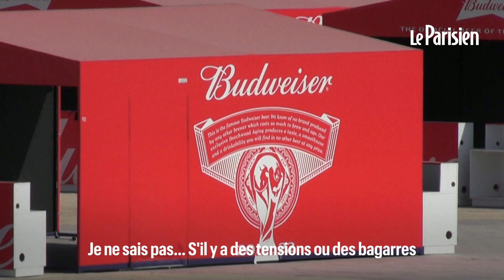Coupe du monde : le Qatar interdit l'alcool aux abords des stades 48 heures avant la compétition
Mauvaise nouvelle pour certains supporters qui iront à la Coupe du Monde au Qatar : il faudra faire sans la bière d'avant et/ou d'après-match. Deux jours avant le début de la compétition, les organisateurs ont finalement fait volte-face en interdisant la vente d'alcool aux abords des huit stades.